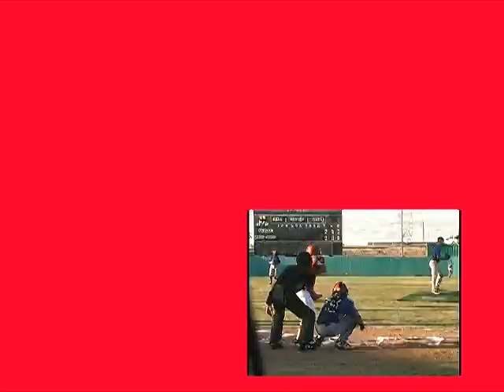HIGH DESERT YARDBIRDS GREATEST HITS 2019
Valew presents High Desert Yardbirds Greatest Hits of 2019: record-shattering performances and comments from record-breakers Derek Reddy (pictured), Dillon Fahr, Slayton Vaughan, Anthony Ward, and a flashback to franchise HR and RBI leader Shane Brown, as well as Manager Sean McNeill on why early RBI leader Daniel Gardner was not in his starting lineup opening day! Valew Welding and Fabrication manufactures state-of-the-art truck bodies for the construction industry, nation-wide—their Valew Quality Truck Bodies family-owned facilities have operated in the High Desert since 1954!